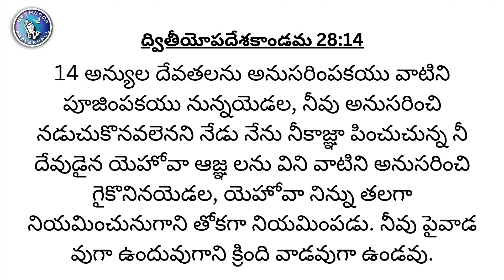నీవు పైవాడ వుగా ఉందువు | అనుదిన వాగ్దానం | NOV 16TH || #418